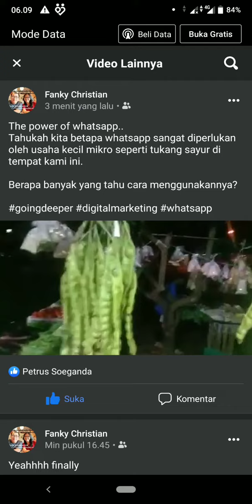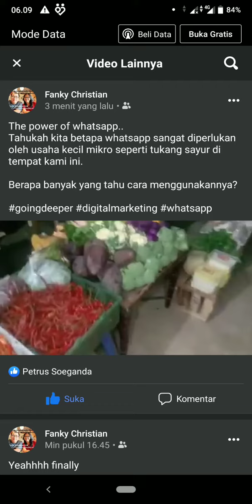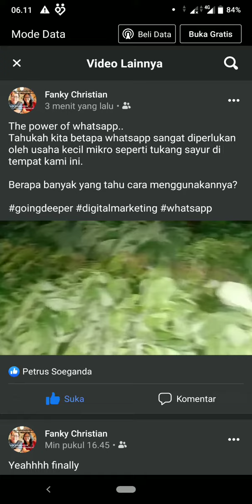Berjualan Dengan Menggunakan WhatsApp Video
Berjualan Dengan Menggunakan WhatsApp Video. Terbuka peluang dan kesempatan untuk bisa memulai berdagang. Pakai saja yang Anda kuasai